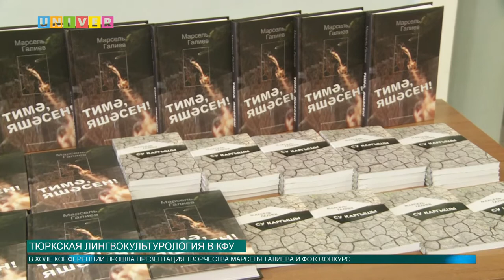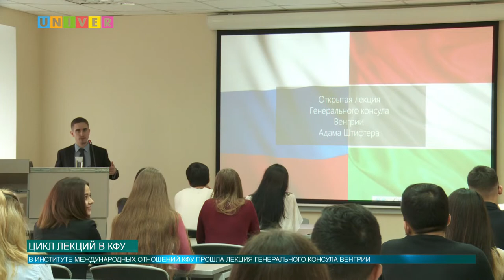Новости КФУ от 21.02.2019